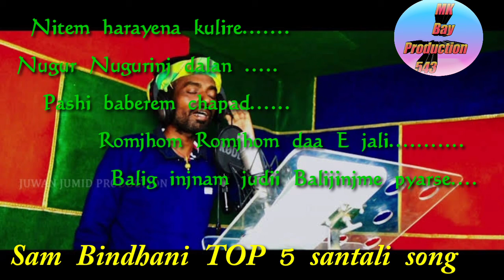New Santali joke box song in nonstop Santali song 2020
New Santali joke box song
Nonstop Santali song
Shaym bindhani all tradisnal song

Mk bay production 543

Nowa sereng do shaym bondhani tikina Top sereng kana ar adi napay kin sereng hakaa

Matobe sanam ko johar